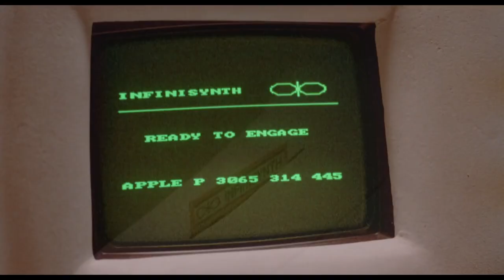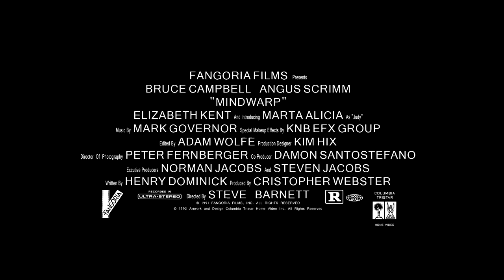Mindwarp 1992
Mindwarp (1991)
In post-apocalyptic 2037, Judy rebels against the AI-ruled utopia where people live in a happy VR simulation. She's exiled to a post-nuclear wasteland where she meets drifter Stover. Mutated cannibals capture them for their leader Seer.
Director
Steve Barnett
Writers: John Brancato, Michael Ferris
Stars: Bruce Campbell, Angus Scrimm, Marta Martin